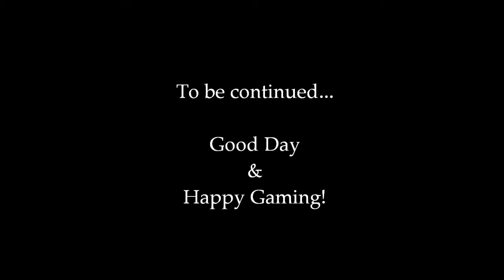Gao LoLz ep7: Morgana! part 1(ft Brainbuild98)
Brain teaches me how to play Morgana.